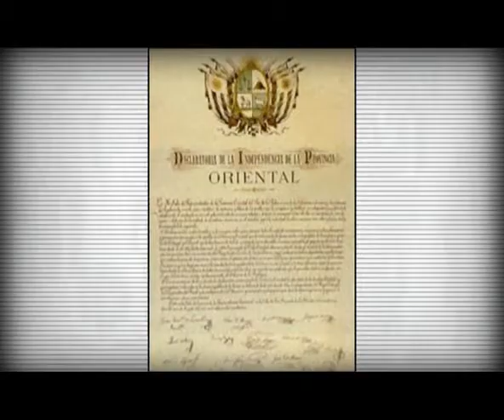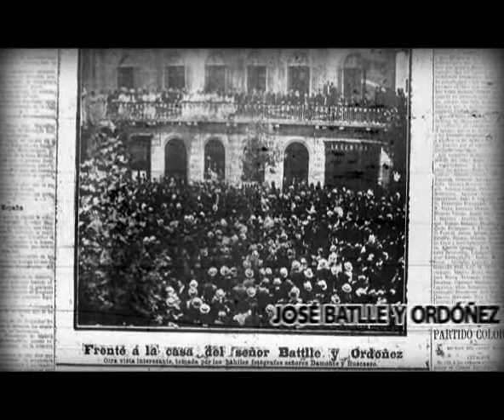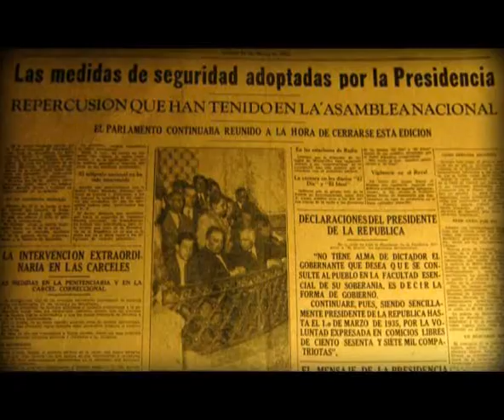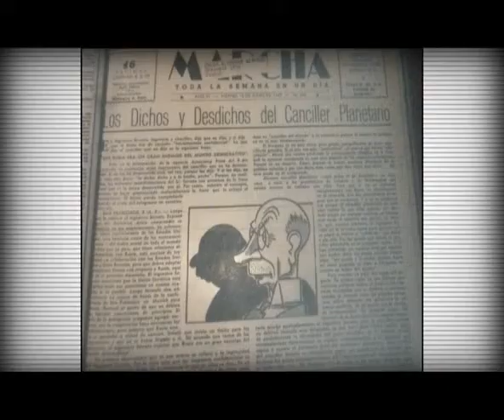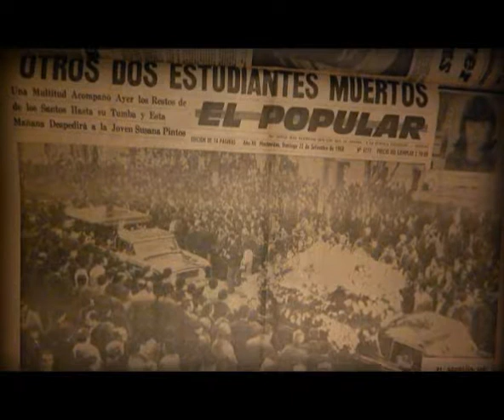Historias 200 años - Rebeldía